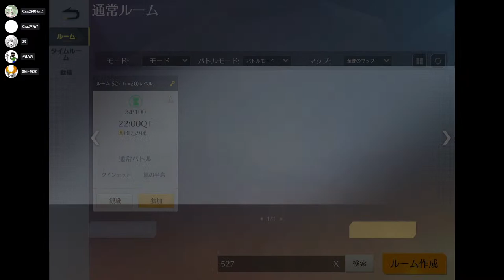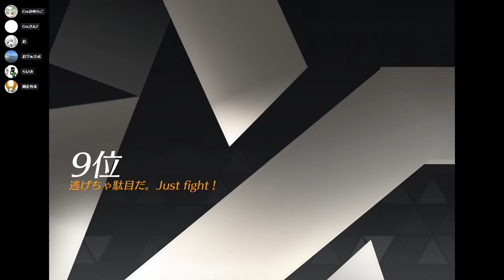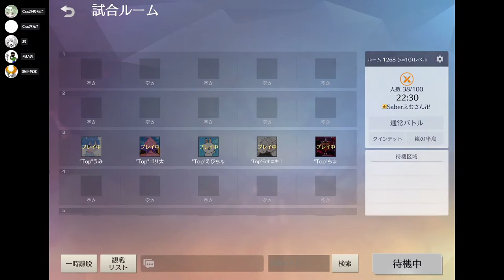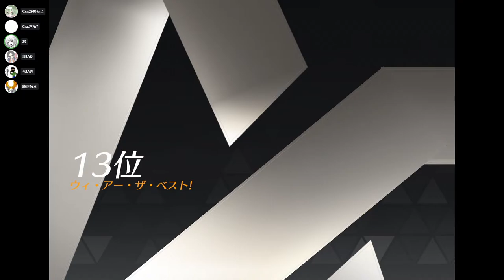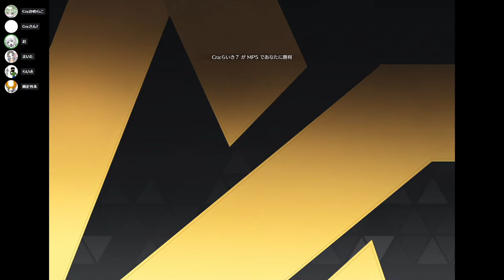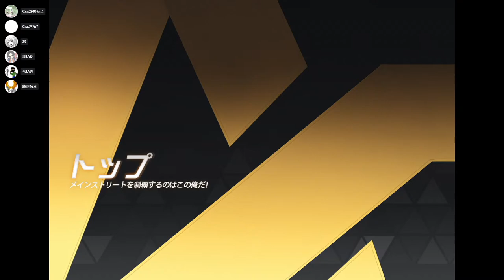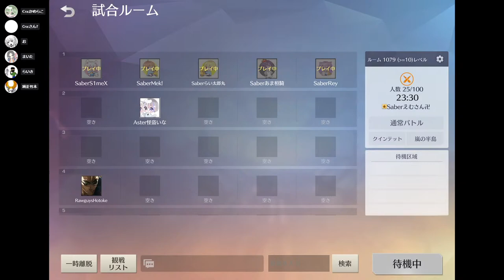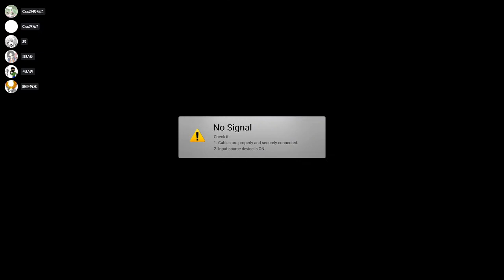【 荒野行動 】KOPL裏Ⅽraゴルタイ配信【 かめらこ視点 】